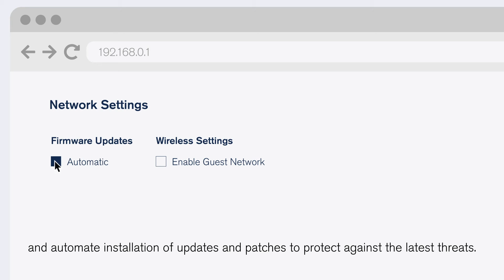Secure Your Home WiFi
Staying safe while working from home